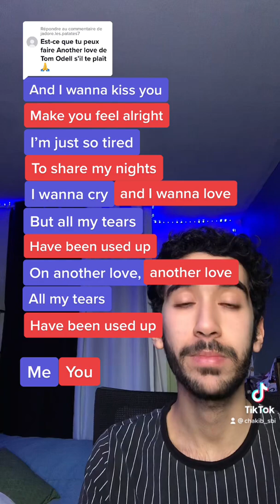Can you sing ‘Another Love’ 💕 in karaoke ? 🎤